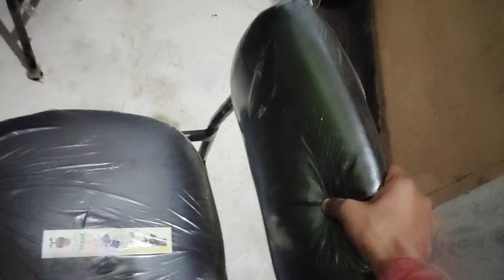लाइब्रेरी में केबिन केसे लगाए | library kaise set kare | library me kitna kharcha hota hai